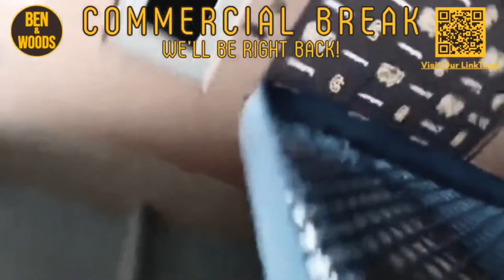Ben & Woods LIVE: March 29th, 2024 - Padres Beat The Giants 6-4, Aztecs Eliminated By UConn